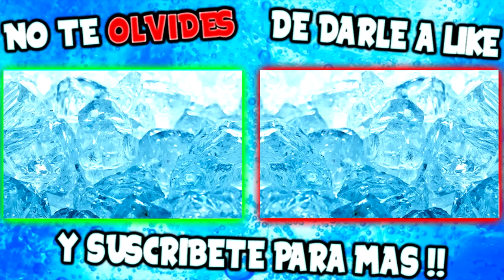FOTOS EN EL MOMENTO JUSTO EN LA PISCINA !! XDD Makiman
FOTOS EN EL MOMENTO EXACTO EN LA PISCINA !! Makiman